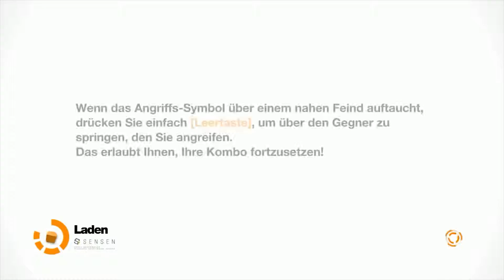[12] Remember Me | Feindselige Erinnerungen ★ Let's Play Remember Me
Titel: Remember Me
Entwickler: Dontnod Entertainment
Publisher: Capcom
Erscheinungsdatum: 07. Juni 2013 [PC/PS3/XBOX 360]

CONVENTIONS:
DoKoMi: 30. April - 1. Mai 2016
Gamescom 2016 Köln: 17.08. bis 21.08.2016
Connichi 2016 Kassel: 16.09. bis 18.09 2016